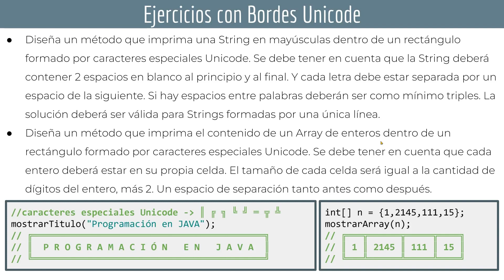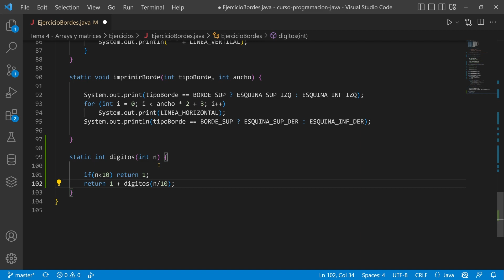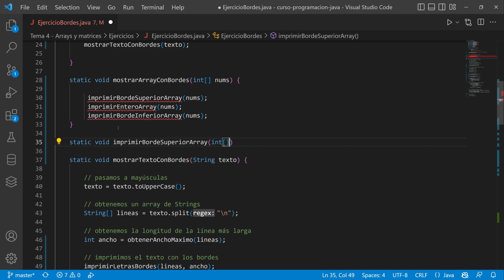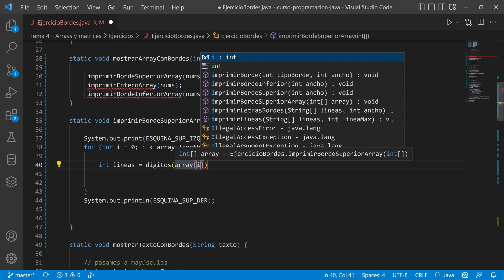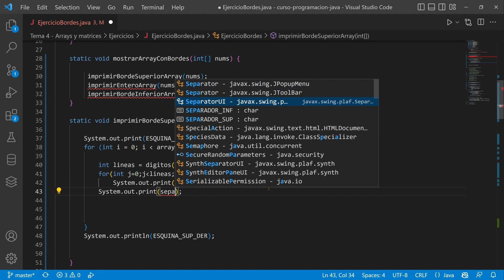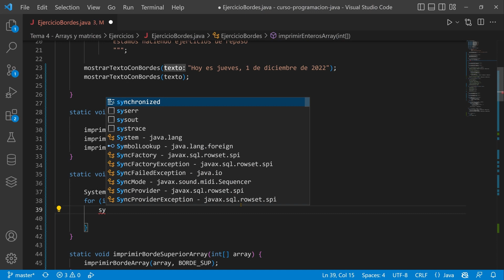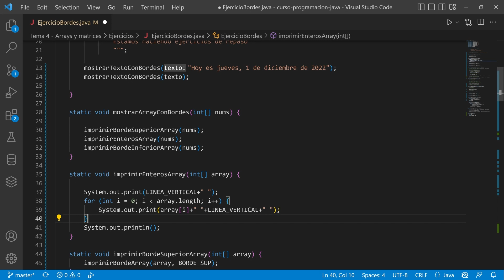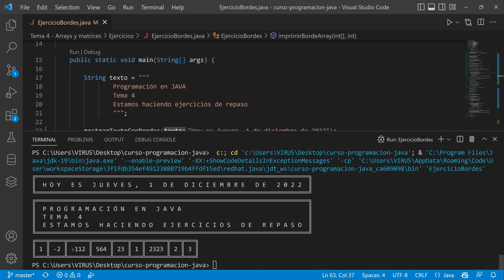JAVA: Ejercicio Arrays con Bordes ☕ DAM - DAW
Vídeo 12 del Tema 4 del curso del módulo de programación de los CFGS de DAM y DAW. Veremos un ejercicio resuelto para generar bordes en Unicode a partir de un Array de enteros en JAVA

00:00 Enunciado del ejercicio
02:04 Inicio del programa, método mostrarArrayConBordes
03:11 Método recursivo para obtener dígitos
06:14 Método imprimirBordes
13:40 Método imprimirEnterosArray
16:36 Ampliación para números negativos